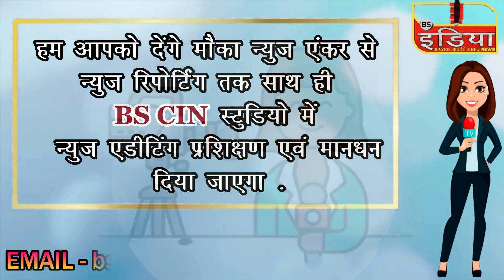विधायक भोंडेकर : एक सच्चा हिंदू किसी पर अत्याचार नही करता !!